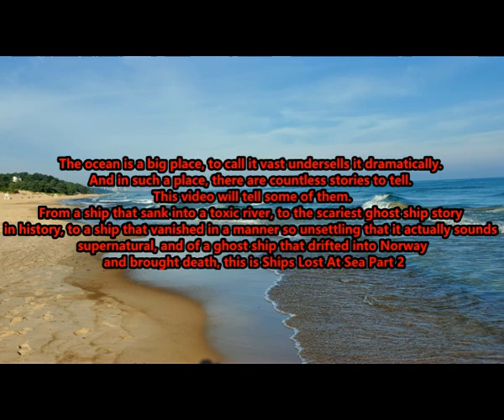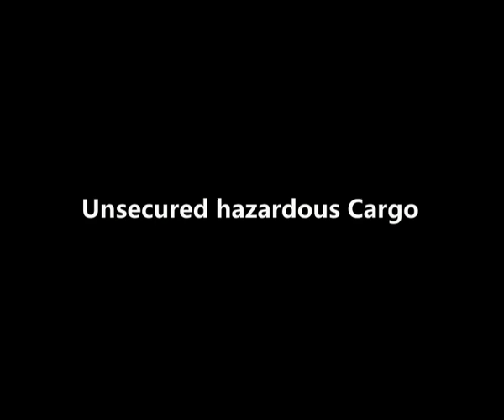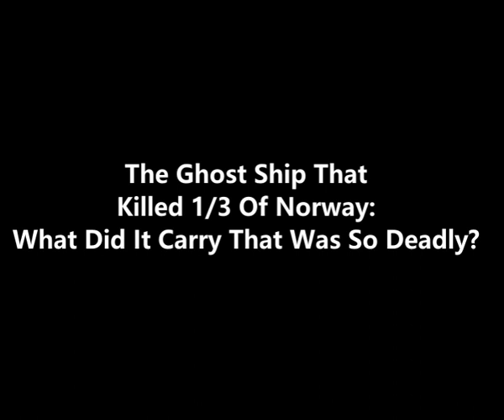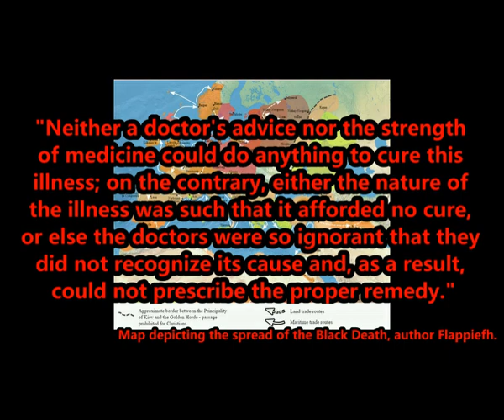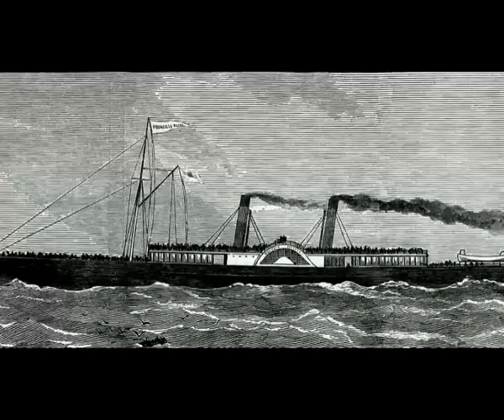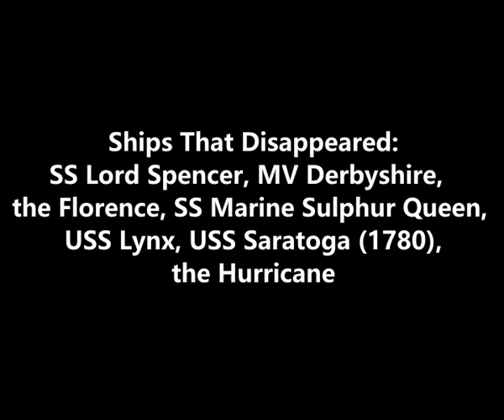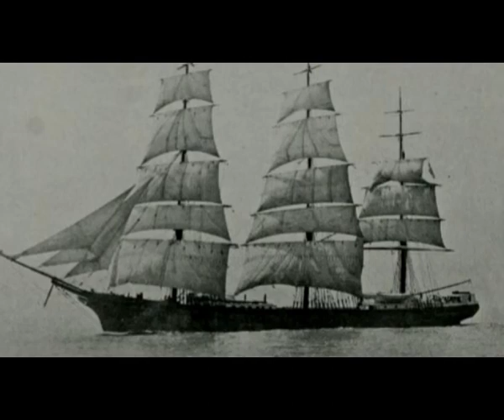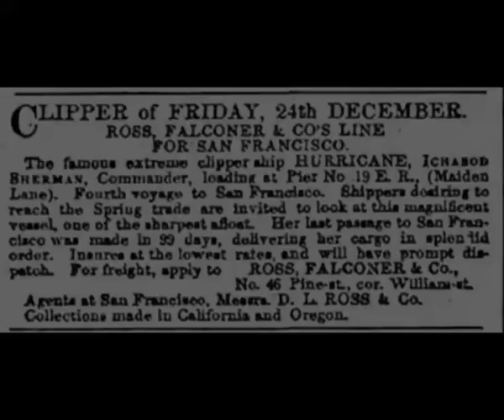Ships Lost At Sea (Full Documentary Part 2)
From a ship that sank into a toxic river, to the scariest ghost ship story in history, to a ship that vanished in a manner so unsettling that it actually sounds supernatural, and of a ghost ship that drifted into Norway and brought death, this is Ships Lost At Sea Part 2. This is my little apology for there being no new video this week. I hope you enjoy this second compilation of older stories I covered, especially if you are a new subscriber and haven't seen them! Tell me your favorite of the stories covered in this video!

Image credits in original uploads (due to character limit not all could be listed again, so here’s the original links which have them all):

Music credits (download links currently not allowed, can be found in original videos as well)
Creepy Woods by Tim Kulig
Piano Walz by Frank Schroeter

Chapters:
0:00 Introduction
0:14 The Ourang Medan
28:03 Deadly Ghost Ship
54:06 The Princess Alice
1:13:30 SS Lord Spencer
1:17:48 MV Derbyshire
1:22:51 The Florence
1:24:52 SS Marine Sulphur Queen
1:29:19 USS Lynx
1:31:00 USS Saratoga
1:35:53 The Hurricane
1:38:46 Closing
1:42:28 More Documentaries You Might Enjoy